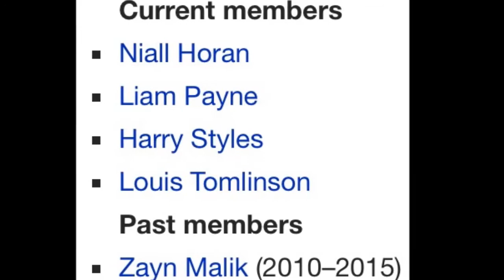Zayn Malik Spaces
I never believed that day would come so early. We love you, Zayn. We always have and always will.